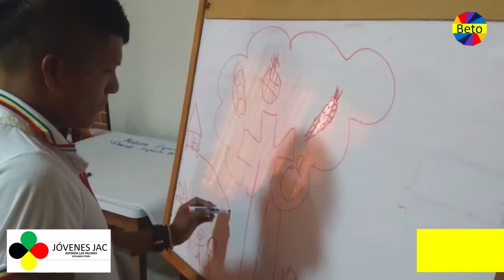Taller sobre salud sexual con pueblos indígenas Awá - Unipa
El Fondo de Población de las Naciones Unidas, UNFPA, en articulación con la Unidad del Pueblo Awá, UNIPA, desde su Consejería para la Infancia y la Adolescencia, realizó en Tumaco el taller sobre Salud Sexual y Reproductiva con jóvenes del Pueblo Awá. Un pilar fundamental para la capacitación fue el abordar los temas desde el punto de vista occidental y el de la cultura propia.